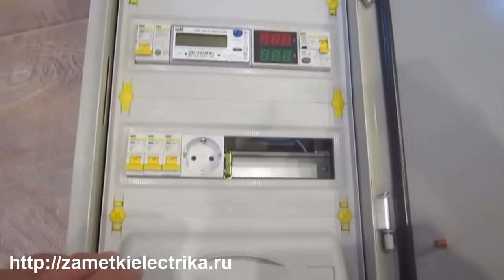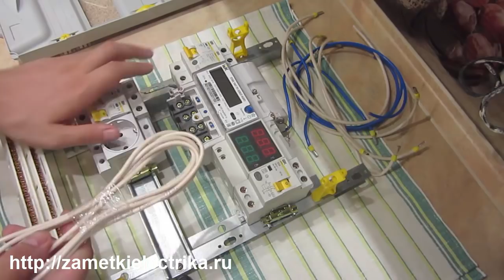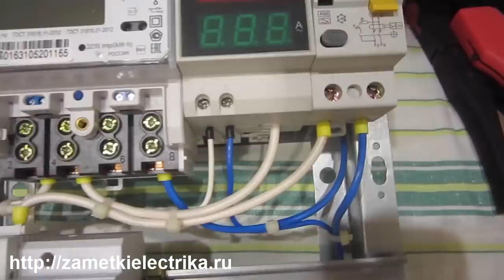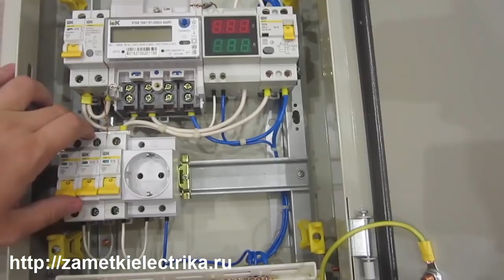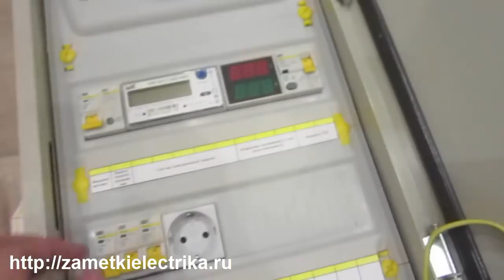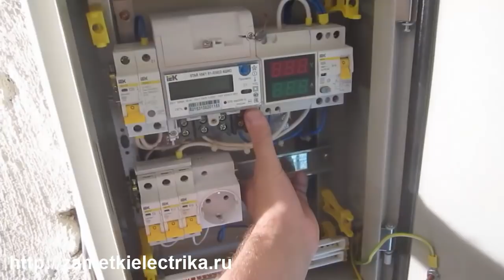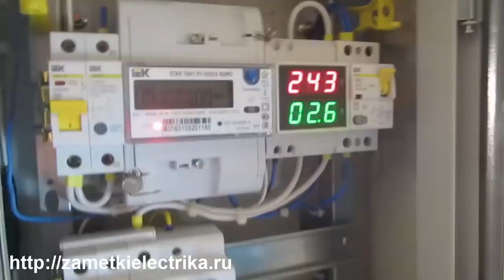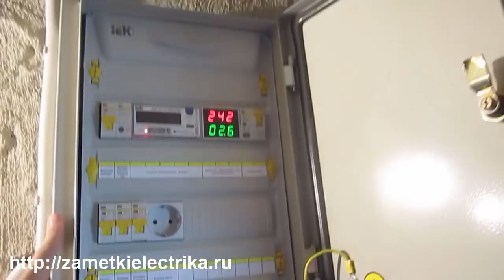Сборка и установка щита в гараже. Часть 2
Продолжение. В первой части пристальное внимание я уделил непосредственно щиту ЩРн серии "UNIVERSAL" от IEK и подготовке к сборке схемы. А теперь приступим к коммутации щита и его установке, о чем я Вам подробно и расскажу в данном видеоролике.